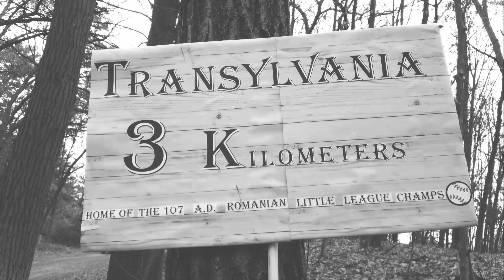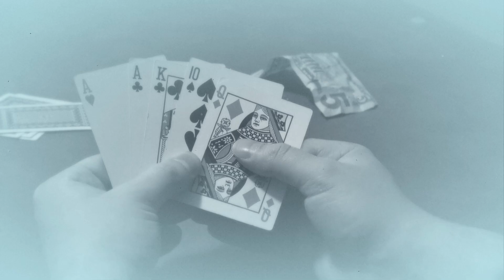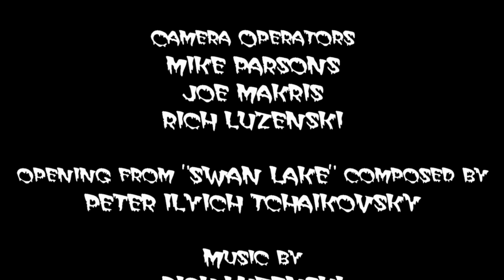Dracula Owes Me Money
A comedic send up to the Universal Monster Films of Yester Year